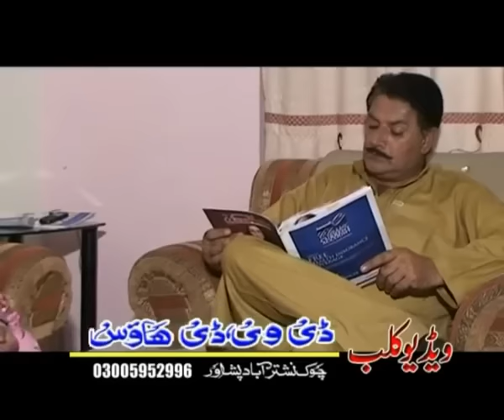JANAAN PASHTO ACTION DRAMA |JEHANGIR KHAN | NADIA GUL | SWATI | KIRAN | SHEHNAZ PASHTO ACTION DRAMA